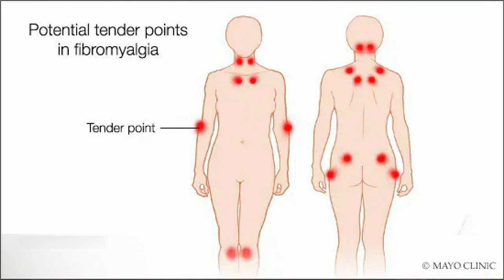Healthbeat 4: Living with Fibromyalgia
A Rheumatologist talks about the symptoms and treatments for people with Fibromyalgia.